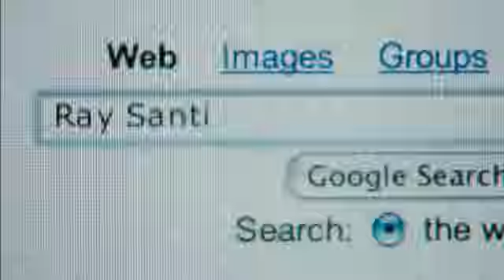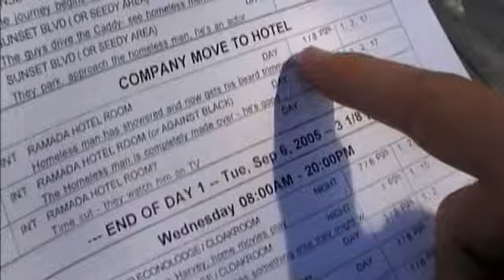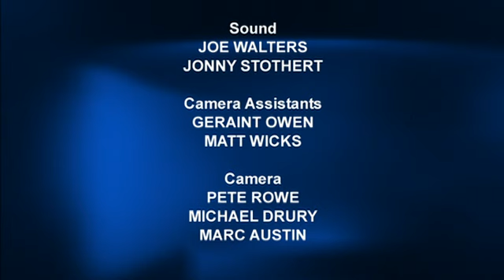Alien Autopsy | The Making of Ant & Dec's Alien Autopsy | Warner Bros. Entertainment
Go behind the scenes of Ant and Dec's Alien Autopsy